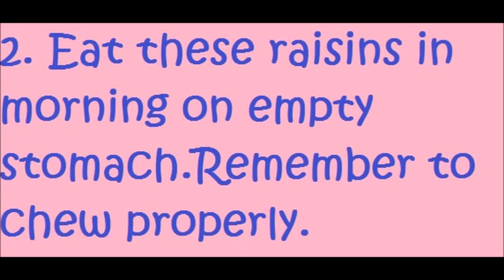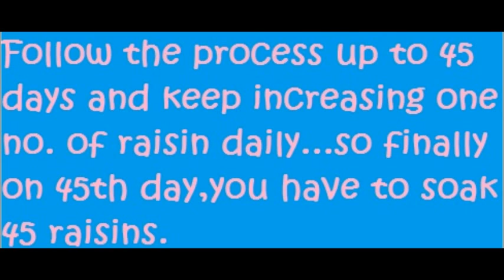Low blood pressure and High blood pressure control natural home remedy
Blood pressure cure is available in Ayurveda with a very easy method...here in this video,this method is told to you and it is well tested method to cure high and low blood pressure.
Hello Friends, We have started a new channel "Om Kedar" which will cover many aspects of Indian cultures like Classical Dance, Vaastushastra, Dance Dhamaal and many more videos based on Indian Culture and Heritage. .